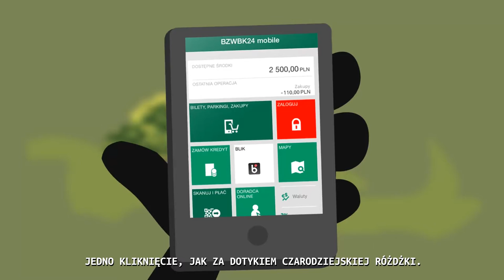Do mobilnych świat należy, nawet w dziczy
Mobilność nawet na wypadach sprawia, że zapominamy o problemach i nieopłaconych rachunkach.